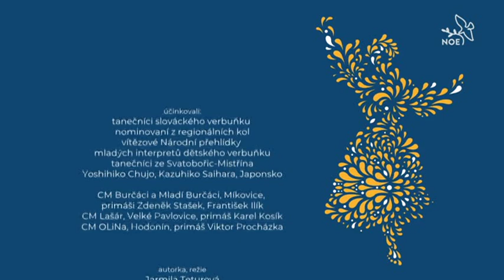MFF "Strážnice 2024" - Soutěž o nejlepšího tanečníka slováckého verbuňku - finále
0:00 Úvod
2:33 Představení poroty
4:11 Pravidla Soutěže
5:42 Vzpomínka na Jana Gajdu
8:30 Úvodní verbuňk
11:45 👉1. Martin Vašulka, Kyjov
16:50 👉2. Marek Salay, Charvátská Nová Ves
21:20 👉3. Karel Vlašic, Hlohovec
25:55 👉4. Vojtěch Půček, Skoronice
30:10 Přestávka - Dětský verbíři (Šimon Janků, Sebastián Herzák, Mikuláš Zlomek)
48:20 👉5. Jakub Říha, Strážnice
53:10 👉6. Patrik Matušina, Uherské Hradiště
57:05 👉7. Jan Vozár, Uherský Brod
1:01:52 👉8. Petr Polách, Kunovice
1:07:42 Přestávka - Tance po holence
1:16:58 👉9. Tomáš Matulík, Velké Bílovice
1:22:08 👉10. Vít Vymazal, Rakvice
1:26:08 👉11. Martin Pelikán, Bukovany
1:31:37 👉12. Petr Huňař, Břeclav (Stará Břeclav)
1:36:31 👉13. Radim Helešic, Břeclav (Stará Břeclav)
1:41:30 Přestávka - Japonští verbíři
1:53:15 👉14. Jan Hrbáček, Louka
1:57:35 👉15. Jiří Adamec, Strážnice
2:00:45 👉16. Kryštof Bušina, Těmice
2:06:25 👉17. Matěj Horsák, Uherské Hradiště - Mařatice
2:10:34 👉18. Pavel Vařecha, Lipov
2:15:00 Ring volný
2:24:38 Rozhovory
2:46:35 Vyhlášení vítěze
2:47:58 5. Jakub Říha
2:48:25 4. Petr Polách
2:48:53 3️⃣ Martin Vašulka
2:49:23 2️⃣ Marek Salay
2:50:13 1️⃣ Karel Vlašic 👑